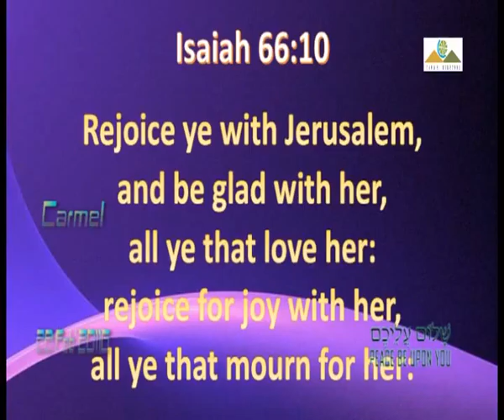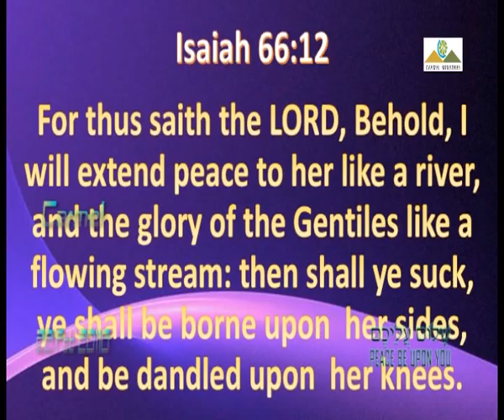Shalom Aleichem | Peace Be Unto You - P3 | ஷாலோம் அலெக்கீம் | உங்க... | Message |Eng|Pr Robert Simon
Message Title / தேவ செய்தி தலைப்பு: Shalom Aleichem | Peace Be Unto You - Part 3 | ஷாலோம் அலெக்கீம் | உங்களுக்கு சமாதானம் உண்டாவதாக - பாகம் 3 | Shalom Aleichem | Ungaluku Samathanam Undaavathaaga - Pagam 3 | שָׁלוֹם עֲלֵיכֶם

Shalom Aleichem | Peace Be Unto You - Part 3 | ஷாலோம் அலெக்கீம் | உங்களுக்கு சமாதானம் உண்டாவதாக - பாகம் 3 | Shalom Aleichem | Ungaluku Samathanam Undaavathaaga - Pagam 3 | שָׁלוֹם עֲלֵיכֶם | ஆங்கில தேவ செய்தி | முனைவர் இராபர்ட் சைமன் | கர்மேல் ஊழியங்கள் | English Message | Pr. Robert Simon | Carmel Ministries

Our Address:
Carmel Christian Assembly
103, Brickkiln Road,
Purasawalkam,